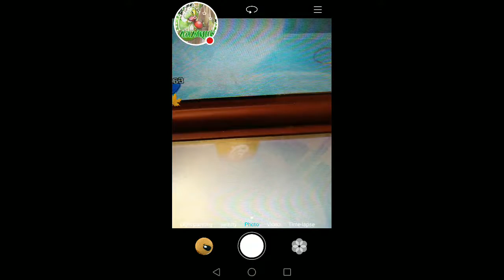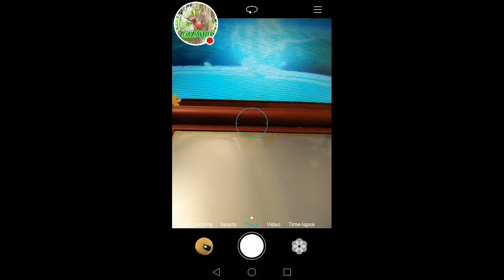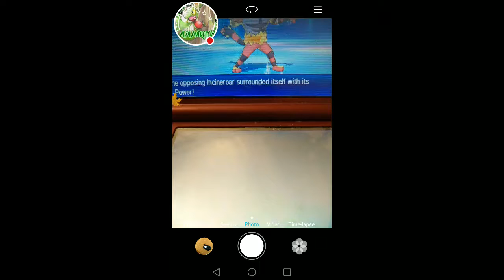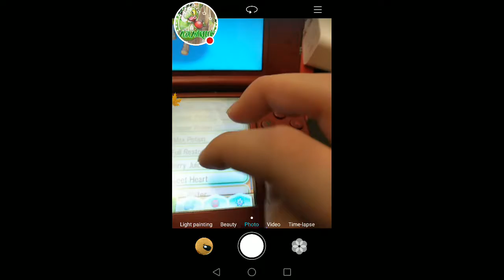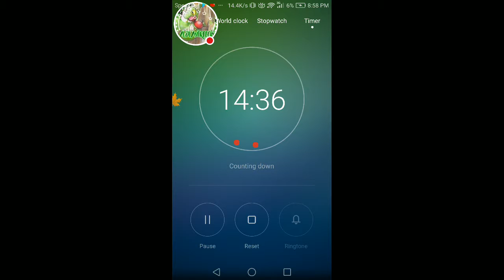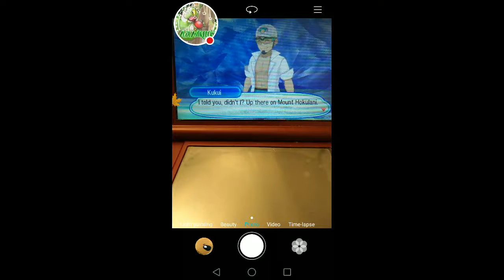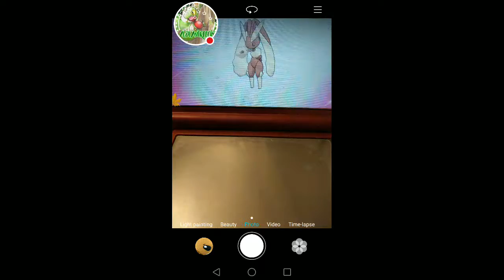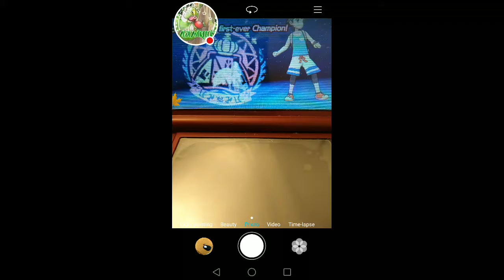Pokemon Ultra Sun: Becoming The Pokemon League Champion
I Did It :3